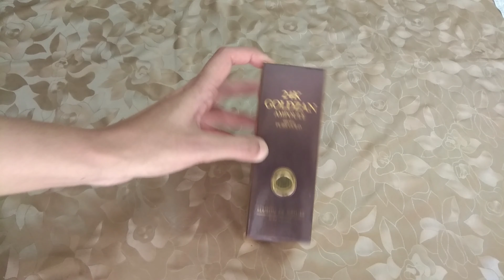korean Fake 24k Goldzan Ampoule Serum Review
Fake 24k Goldzan Ampoule Serum Review